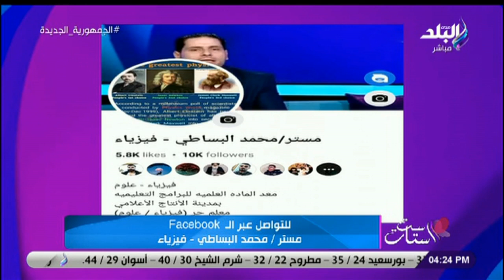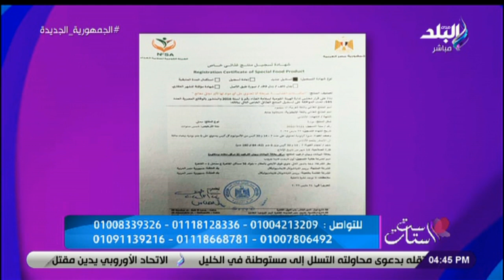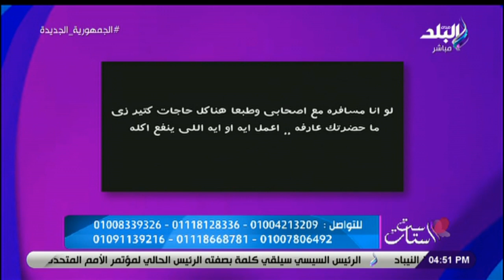ست الستات - الحلقة الكاملة 15-7-2023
جزء من حلقة اليوم 15 يوليو  2023 من برنامج ست الستات للإعلامية  دينا رامز وفيها لقاء مع دكتورة هبة حسام اخصائية التغذية العلاجية و لقاء أخر مع محمد البساطي معلم الفيزياء والعلوم.